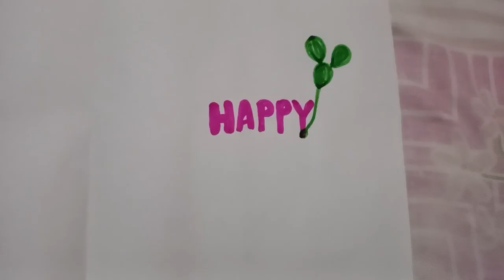Father's day special greeting card 2024/simple & easy greeting card/ग्रीटिंग कार्ड/try new everyday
Welcome  Friends.My channel  about cooking,recipes,cleaning,Indian festival and all.I learn cooking from my mother and grandmother.as we say one generation to another.I start this channel to share my traditional recipe which I know.my video randomly upload sometime recipes next day somethings else.I love Indian culture and customs.I try to give my best in my video.hope you like and support my channel.
Thanks Try New Everyday.
I keep safety when I do work.hope you will also. ♡♡♡♡♡